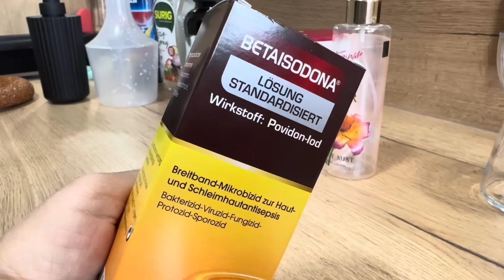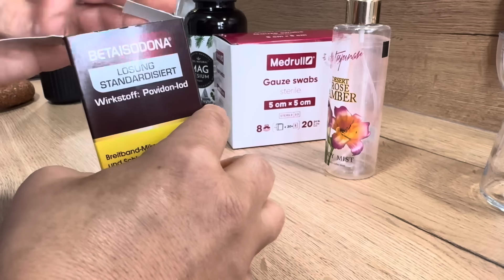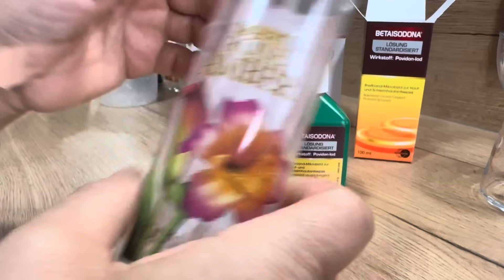Az iş yapıyorum/yatınca sıkılmak elde değil /tiyolar günlük hayat işte tencere ocakta turşu yapıldı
Merhabalar hepinizi yürekten selamlıyorum geldiniz canlar…🦋🦋
Allah razı olsun hepinizden❤️alışveriş temizlik bahceişleri akşamyemeği gezme günlük vlog işkembecorbası kurudolms bahce istanbul kombineestetik karıngerme dikkeştirme gözkapağı gıdı trendhomesalzburg tirol berge ev yapımımakarna#limonturşusu#kolgerme#bacakgerme#avrupamed#

BULA BİLİRSİNİZ..🦋